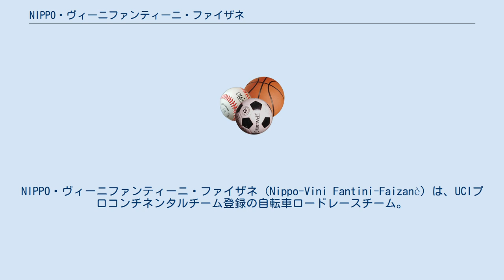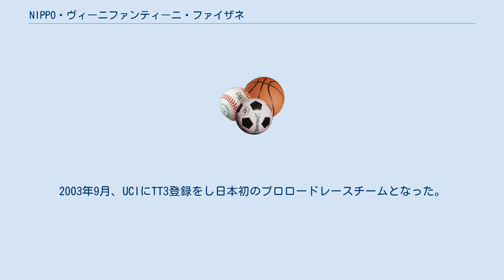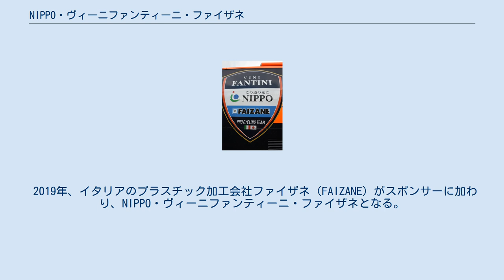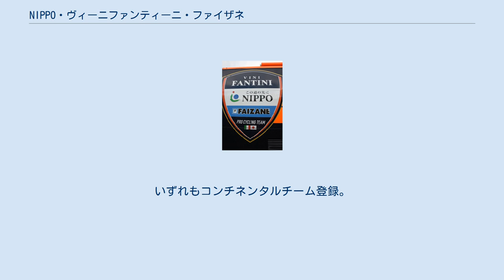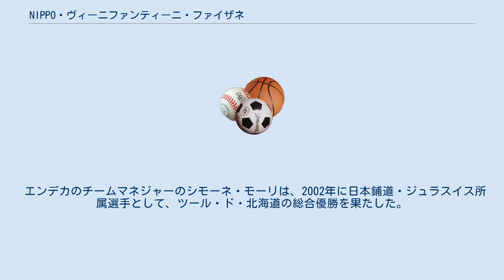NIPPO・ヴィーニファンティーニ・ファイザネ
NIPPO・ヴィーニファンティーニ・ファイザネ (Nippo-Vini Fantini-Faizanè) は、UCIプロコンチネンタルチーム登録の自転車ロードレースチーム。
 日本の道路舗装最大手の建設会社・NIPPOの支援の下、代表者である大門宏を中心に世界で戦える日本人の育成を行ってきた。
 メインスポンサーはNIPPOとイタリアのワインメーカー、ファルネーゼ社（ヴィーニファンティーニはそのブランド名）で、イタリアの自転車メーカー・ウーゴ・デ・ローザ・エ・フィーリと提携する。
 2014年まではコンチネンタルチームとして活動を行ってきたが、2015年よりイタリア登録のUCIプロフェッショナルコンチネンタルチームとなった。
日本とヨーロッパを拠点にした国際チームである。
 1985年に日本鋪道レーシングチームとして創設され、以来日本の有力ロードレースチームとして知られる。
1990年代には、イタリア・スイス・フランスに拠点や海外研修制度を設けるなどヨーロッパでの活動に力を入れてきた。
2002年にはジュラスイスと合併し、「日本鋪道・ジュラスイス (Jura Suisse - Nippon Hoddo)」としてプロ登録した。
2003年9月、UCIにTT3登録をし日本初のプロロードレースチームとなった。
同年10月に日本鋪道がNIPPOコーポレーションと社名を変更したことにより、チームNIPPOと改称する。
2005年、UCIの制度改革を受け、コンチネンタルチームとなる。
2006年は、運営体制の都合でコンチネンタルチーム登録を見送り、全日本実業団自転車競技連盟登録の地域チームとなった。
 2007年、NIPPOコーポレーションは、プロロードレースチームエキップアサダを支援する。
これによりチームNIPPOの欧州組がエキップアサダに合流する形で再編され、ヨーロッパでの活動を中心とする「NIPPOコーポレーション・梅丹本舗・エキップアサダ」と、日本国内で活動する若手主体の「チームNIPPOコーポレーション・コルナゴ」となった。
 2008年にはエンデカのチームマネジャー・シモーネ・モーリの共同運営の実績を基礎として、両者が合流する形でチームNIPPO・エンデカが発足した。
また若手主体の「チーム・コルナゴ」も実業団登録として活動。
2009年には「チームNIPPO」「チームNIPPO・エンデカ」「チーム・コルナゴ」の３チームを統合しメインスポンサーにコルナゴを迎えて、チームNIPPO・コルナゴとして活動。
 2010年は再びUCIコンチネンタル登録をしチームNIPPOとして活動する。
また若手育成の為、U-23チームのチームユーラシアが株式会社NIPPOとムセーウ・バイクのサポートを受けベルギーを拠点に活動を開始した。
 2011年はイタリアの建設会社、ダンジェロ＆アンティヌウッチをメインスポンサーとするイタリア籍のチームとして登録。
日本を含めたアジアツアー、ヨーロッパツアー、アメリカツアーに参戦。
 自転車は長年使用してきたコルナゴからダニーロ・ディルーカのイタリアの新興メーカーキクロス(KYKLOS)に変わった。
 2012年はダンジェロ＆アンティヌウッチが抜けてチームNIPPOとして活動した。
監督は大門宏と、かつて2000年のツール・ド・フランスでマイヨ・ジョーヌを着用したアルベルト・エッリである。
 2013年はイタリアの自転車メーカーウーゴ・デ・ローザ・エ・フィーリ(De Rosa)がセカンドスポンサーになりチームNIPPO・デローザとして活動した。
UCIアジアツアーのチームランキングでは2位につけ、チームのエース、ジュリアン・アレドンドはUCIアジアツアー年間チャンピオンに輝いた。
 2014年はイタリアのワインメーカー、ファルネーゼをメインスポンサーに迎え、ヴィーニファンティーニ・NIPPOとして活動。
アジアツアーとヨーロッパツアーを中心に参戦。
また、アジアのチームとして初めて「MPCC（信用ある自転車競技を目指す運動）」に加入し、ドーピング等の不正を許さないとする姿勢を示した。
 2015年からはイタリア登録のプロフェッショナルコンチネンタルチーム、NIPPO...